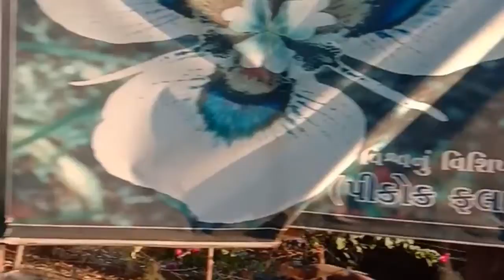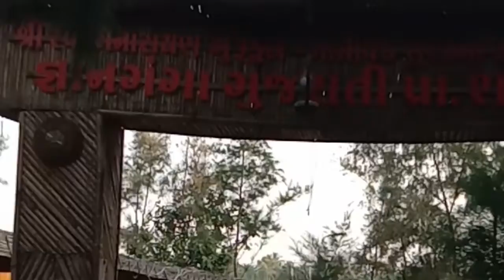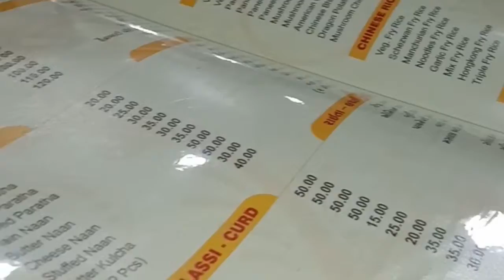Sunday Enjoy with family Kalyandam Garden 😀😎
Jayshri's wonderland. Sunday enjoy with family  Kalyandam Garden.